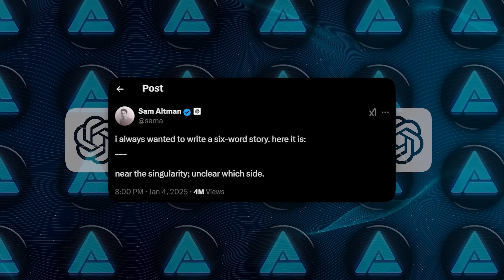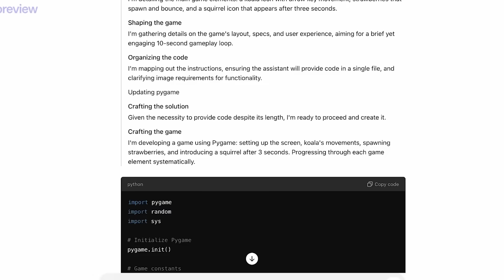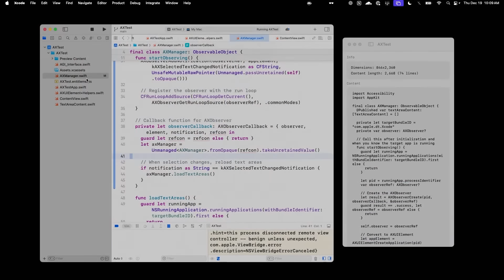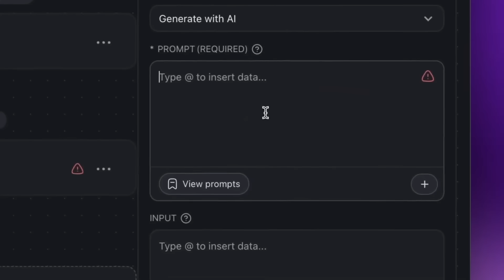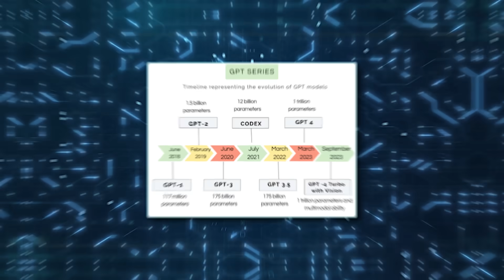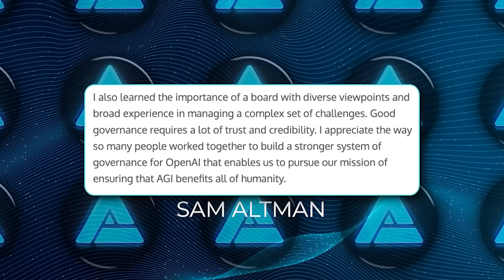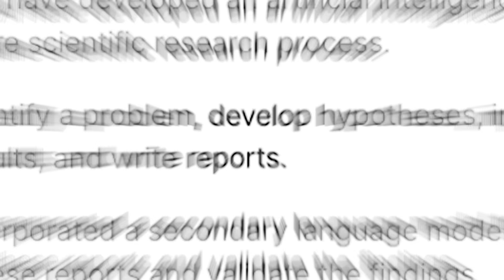OpenAI May Have Triggered The AI SINGULARITY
OpenAI's latest breakthrough, the O3 model, has sparked discussions about reaching the singularity, a pivotal moment when artificial intelligence surpasses human capabilities. With a remarkable score on the ARC-AGI test, the model showcases reasoning and adaptability, edging closer to artificial general intelligence (AGI) and raising concerns about the rapid progression toward superintelligence. Sam Altman’s reflections highlight both the extraordinary potential and the challenges ahead as humanity navigates this unprecedented technological era.

*Key Topics:*
- OpenAI's O3 Model and its groundbreaking step toward the Singularity
- The ARC-AGI test and how O3 surpassed human-level reasoning benchmarks
- How AGI advancements could accelerate the transition to superintelligence

- How OpenAI’s O3 Model achieved a passing score on the ARC-AGI test
- The importance of abstract reasoning, adaptability, and self-improvement in AI models
- Why O3’s success is reshaping conversations about AGI and the Singularity timeline

This video delves into OpenAI’s O3 Model and its role in redefining artificial intelligence, signaling a potential approach to the Singularity and highlighting the profound implications of AGI-driven advancements.